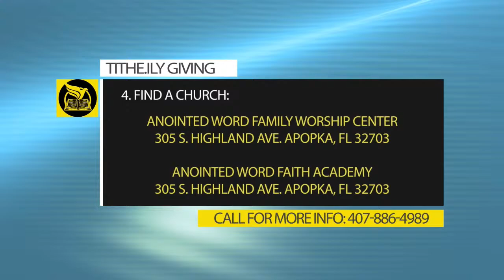Comfort From the Empty Tomb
Anointed Word Family Worship Center
Series: Preparing for New Level
Message Title: Comfort From the Empty Tomb
Speaker: Pastor Orestes A. Cobb
Sunday 11am/Live Stream
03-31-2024